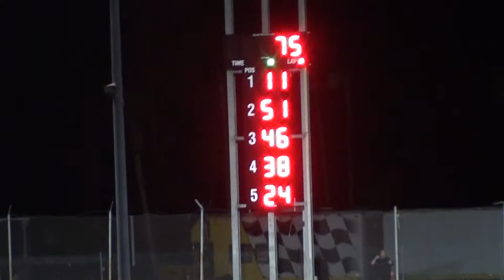Florida Modified Feature - New Smyrna 02/12/2109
Florida Modified feature race at New Smyrna Speedway on 02/12/2109